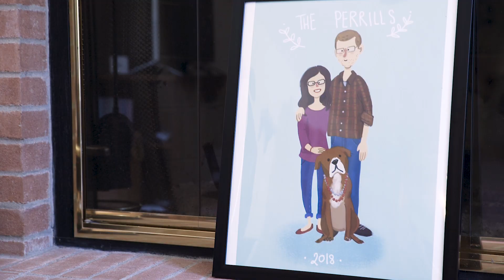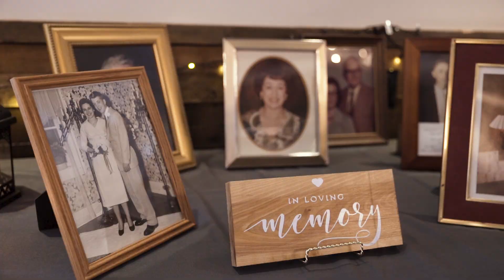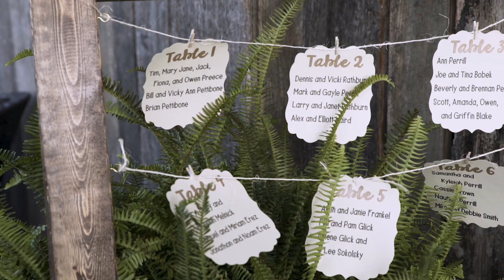Kara and Aaron – A Wedding Video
Kara and Aaron had a beautiful wedding at Old Blue Rooster in Ohio. It was an honor to be a part of their day and to help tell their story.